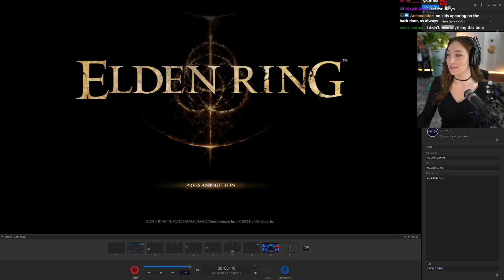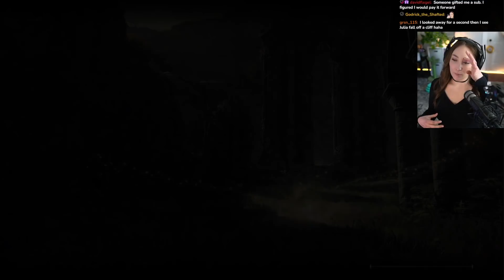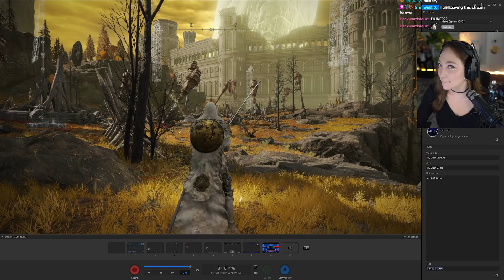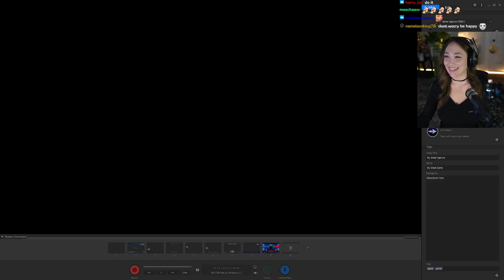Morgott || ELDEN RING First Playthrough [PART 29]